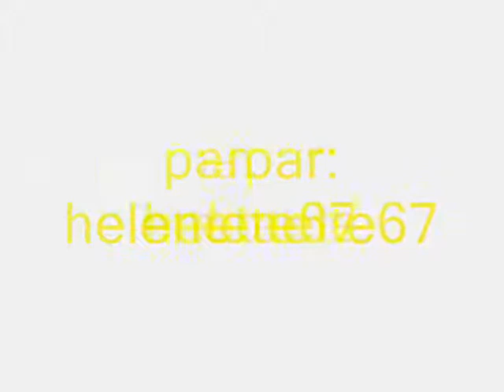Soul eater mix disney.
Soul eater, Black star et Death kid - hakuma matata.

Free - mes amis de l'au-delà.

Spirit - pourquoi m'en faire.

Crona - trahison.

Equipe de maitre shinigami - une belle fille à aimer.

Arachnaphobia et maitre shinigami - des sauvages.

Tsubaki - première leçon.

Medusa - âme perdiction.

Maaka et les soeurs Thompson - jamais j'avouerai.